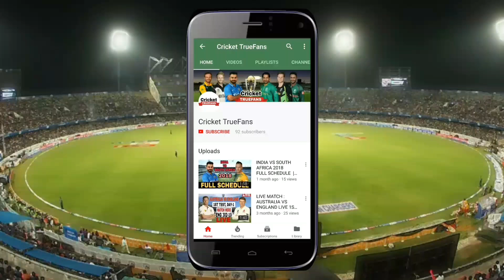PAKISTAN ODI TEAM SQUAD AGAINST SOUTH AFRICA 2019 | PAK VS RSA ODI SQUAD FOR 5 MATCHES SERIES 2019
TOPICS COVERED IN VIDEO :
1) PAKISTAN ONE DAY INTERNATIONAL MATCHES TEAM SQUAD AGAINST SOUTH AFRICA FOR 5 ODI MATCHES SERIES
2) MOHD AMIR AND FAKHAR ZAMAN PICKED FOR ODI MATCHES AGAINST SOUTH AFRICA
3) PAK ODI TEAM SQUAD AGAINST SA 2019 FOR FIVE ODI MATCHES
4) PAKISTAN VS SOUTH AFRICA 2018-19
5) PAKISTAN TOUR OF SOUTH AFRICA 2019 ODI SERIES

LIKE PLZ
COMMENT PLZ
SHARE PLZ

IMAGE SOURCE - BCCI